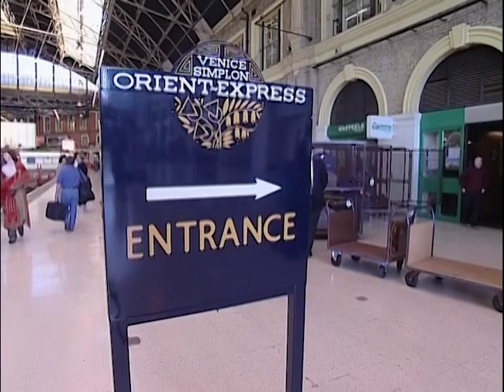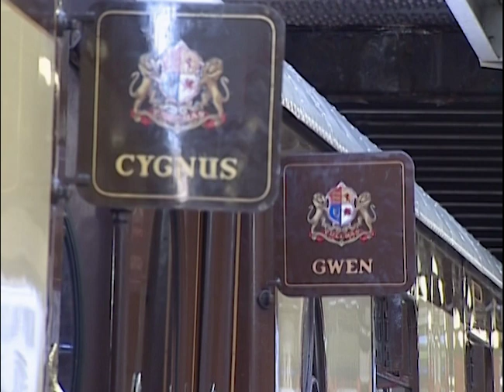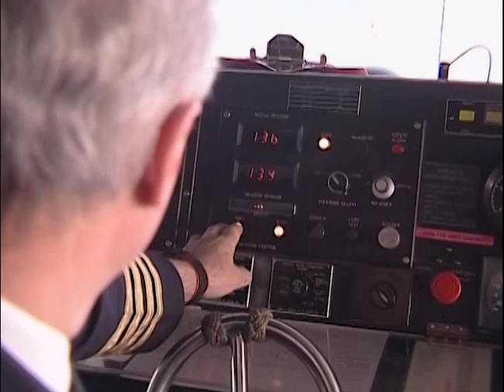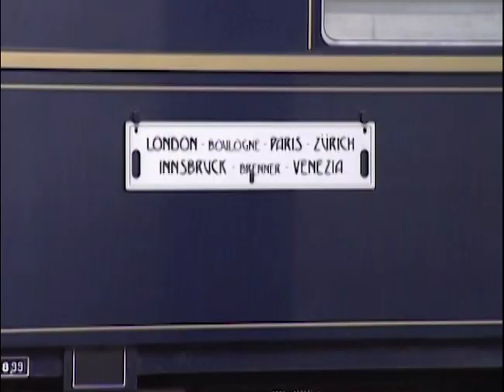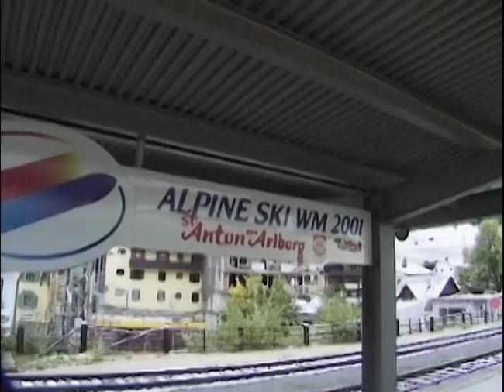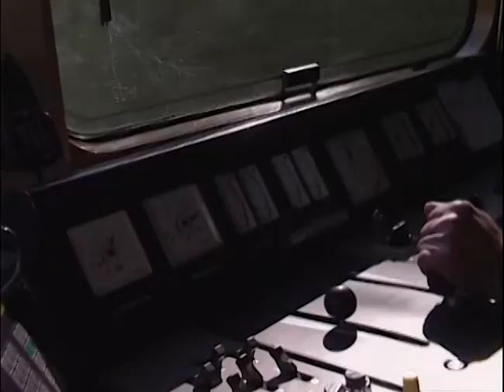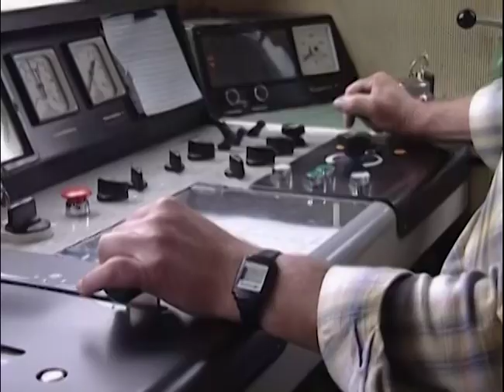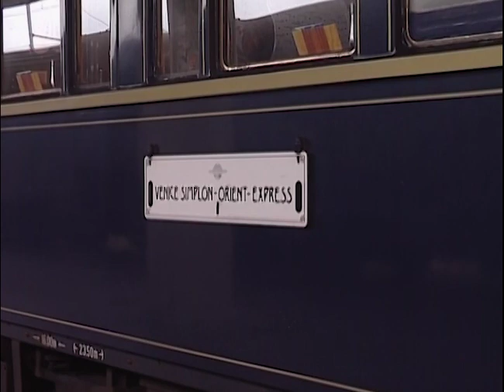World Class Trains - Venice Simplon Orient Express - Full Documentary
World Class Trains - Venice Simplon Orient Express

Take a trip onboard some of the world's most luxurious, steam, diesel and electric locomotives. Travel through some of the world's most exotic scenery; explore the train; its history and livery. Spend time on the footplate with the driver and enjoy a tour of each train with the guard.

In this special episode step onboard the famous Venice Simplon Orient Express.